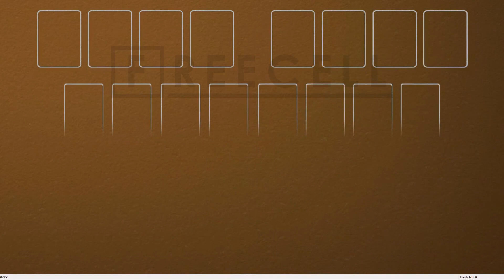Solution to freecell game #2956 in HD